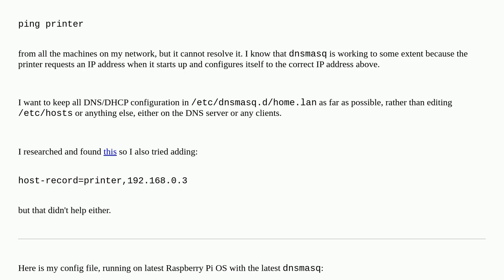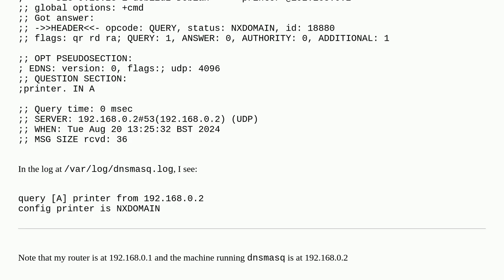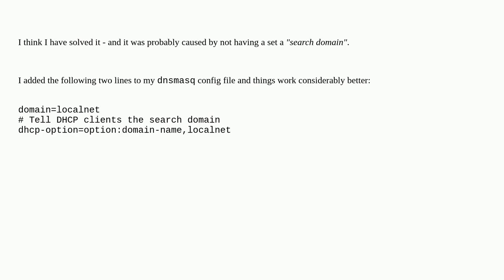Unix: Configuring dnsmasq so I can use short host names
Configuring dnsmasq so I can use short host names

A special thanks goes out to the community

  networking raspbian dns dhcp dnsmasq